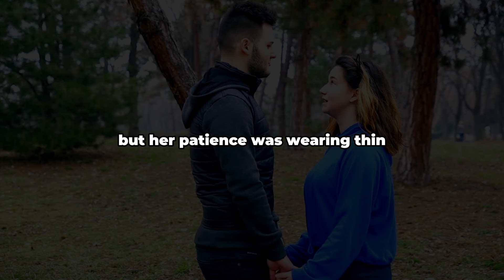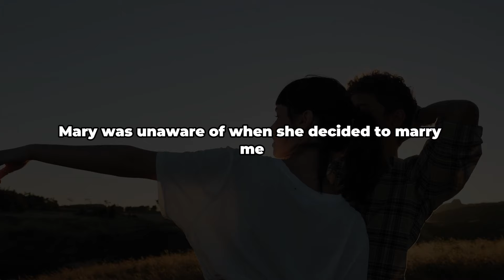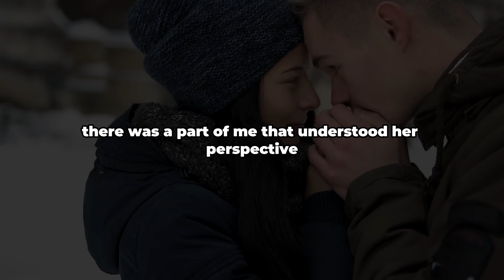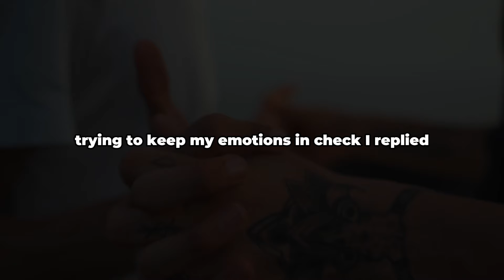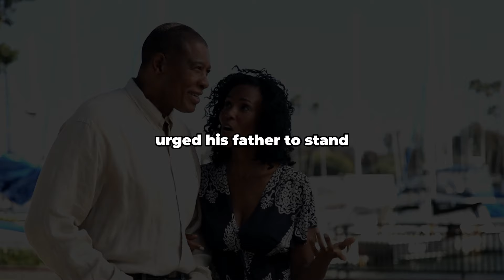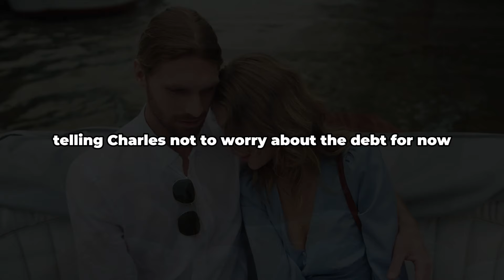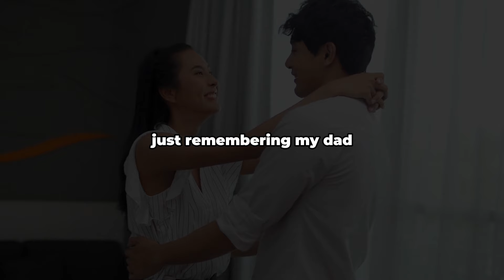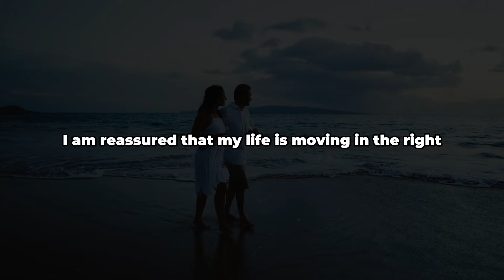My Ex-Wife Invited Me To My Her Wedding. Groom’s Dad Got Furious white. Cancelled Wedding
My name is David Lopez, and my life can be best described as ordinary, perhaps even monotonous. My daily routine is a predictable cycle: commuting between home and my office job, where my presence often goes unnoticed. When I first embarked on my career journey, I harbored ambitious dreams of ascending the corporate ladder. However, my personality isn't suited for shrewd, tactical maneuvers in the workplace. As a result, I frequently find myself saddled with the less desirable tasks that my colleagues skillfully avoid. This predicament stems from my inability to refuse extra work, turning my accommodating nature into a professional setback. Despite my diligence and commitment, I remain a regular employee, without any significant title or recognition.
There was a time, though, when my life sparkled with more happiness and frequent smiles. This brighter chapter began when I married my long-term girlfriend, a relationship that had blossomed since the early days of my working life. Our marriage was a source of joy and contentment, infusing me with motivation and a sense of purpose in my job. However, this blissful period was short-lived.
"Aren't you tired of giving me such a meager amount for expenses every month?" my wife, Mary, would often complain a few years into our marriage. My underwhelming professional performance and the consequent financial limitations increasingly frustrated her. "I'm sorry, I'm doing my best," I would respond, but her patience was wearing thin. "How many years and how many times will you repeat that?" she would retort. Mary had hoped for a more affluent life upon marrying me, especially considering my background as the son of a doctor.
Indeed, my father is a respected physician who runs his own clinic. Despite his profession, we never lived a life of luxury. My father's personality is much like mine, and his approach to medicine was always driven by compassion rather than profit. He often treated patients at minimal rates, sometimes providing care for free to those financially constrained, believing that they could repay when able. "As long as they are alive to do so," he would say, "money can always be generated later." This altruistic perspective, while noble, meant that our family's lifestyle was modest.
As a child, I never felt deprived or questioned our way of living. However, for Mary, who relishes spending on beauty treatments, cosmetics, clothes, and maintaining her appearance, our modest life was a source of discontent. She had perhaps anticipated a more opulent lifestyle, marrying a doctor's son, but the reality was far from her expectations.
Despite the ordinariness of my day-to-day existence, I have always held a deep sense of pride for my father. He is a doctor who, unlike others in his profession, chose a path of compassion over profit.